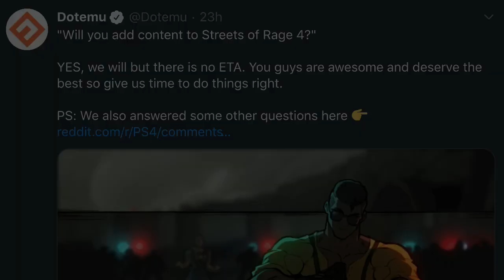DLC Is CONFIRMED For Streets Of Rage 4